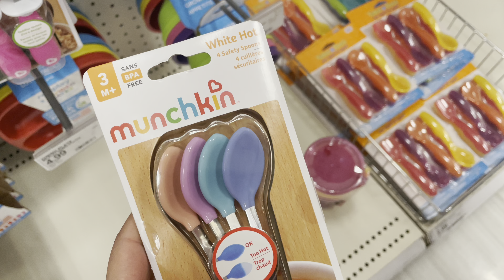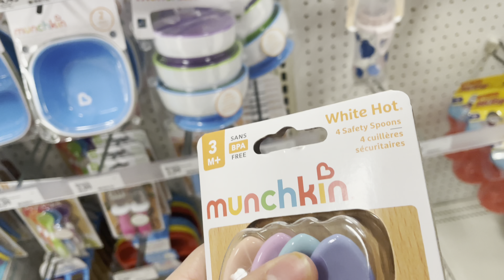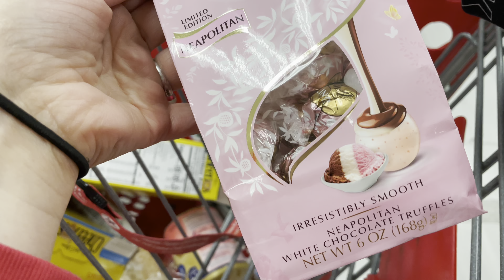SORTEO DE 500 SUSCRIPTORES!!!! 🙏MUCHÍSIMAS GRACIAS A TODOS🥰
Para el sorteo!! Las reglas son! ⤵️
Darle like!!
Déjame tu nombre edad y de donde nos ves!!!
Y que te gustaría mirar más en los vídeos!! 🙌

Y este sorteo serrará alas 12pm Pacífico
El día 12 de marzo 2021 ❤️
Grasias por participar

Hola a todos bienvenidos al canal!!
Mi nombre es viridiana!! Tengo 25 años!!! Vivo en California pero somos de Zamora Michoacán♥️Mi esposo se llama Antonio!! Que tiene 25 años! Y tenemos casi 7 años de casados! Y tenemos una niña hermosa de 4 años que se llama jaislyn!!! Y mi niño chikito Anthony!!! Con tan solo 5 Mesesitos💙 y felices por poderles compartir un poco de nosotros a través de vídeos!!
Muchas Grasias.
No olviden subscribirse💓👨‍👩‍👧‍👦
Se les quiere de corazón!!
Grasias por todo su apoyo 🙏❤️

Viri96diana

🤍Muchas grasias por ver!! 🤍